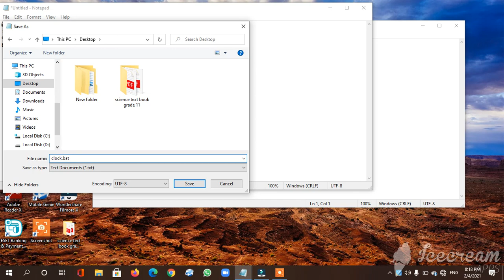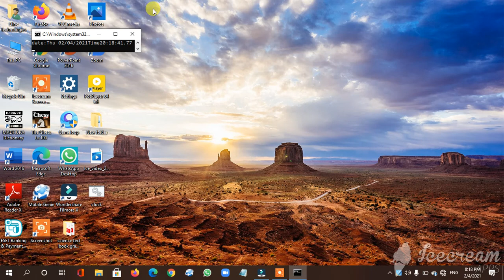Let's make a digital clock by note pad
NOTEPAD VIDEO SERIES NO 1
Hi guys i am going to show you how we can create a clock for our pc.
Cord:
         @echo off
         :start
         echo date:%date%Time%time%
         got start
                                                 Ruwan's Documents
                                            Ruwan Techno Plus and Music